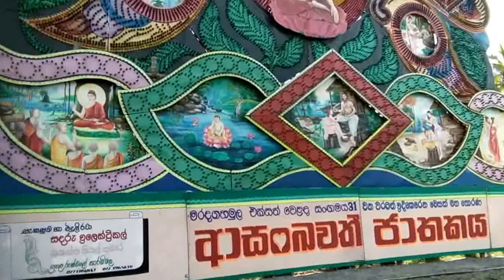Maha Vesak 2017 Hunumulla Maha Vidyalaya Part x Final Sri Lanka 20170509